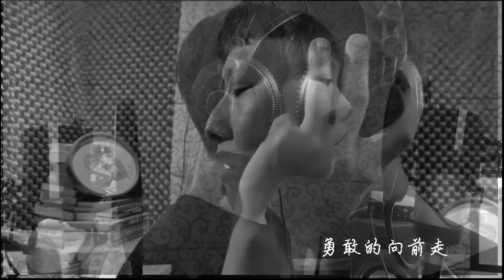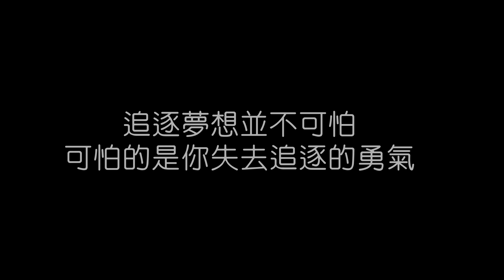阿冗-你的答案｜【Cover少年版】 by Nick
假如你有甚麼事物覺得可以去體驗感受的
歡迎留言與我們分享唷
原唱：阿冗
作詞：林晨陽、劉濤
作曲：劉濤

Cover : NICK
合聲：MIKE
錄音/後製：田亞霍

歌詞:
也許世界就這樣
我也還在路上
沒有人能訴說

也許我只能沉默
眼淚濕潤眼眶

低著頭期待白晝
接受所有的嘲諷
向著風擁抱彩虹
勇敢的向前走

黎明的那道光會越過黑暗
打破一切恐懼我能找到答案
哪怕要逆著光就驅散黑暗
丟棄所有的負擔 不再孤單
不再孤單

也許世界就這樣
我也還在路上
沒有人能訴說

也許我只能沉默
眼淚濕潤眼眶

低著頭期待白晝
接受所有的嘲諷
向著風擁抱彩虹
勇敢的向前走

不再孤單

有一萬種的力量 淹沒孤單
不再孤單

也許世界就這樣
我也還在路上
沒有人能訴說

也許我只能沉默
眼淚濕潤眼眶
可又不甘懦弱

《麥鬧了啦 Vlog》#3 神秘嘉賓現身帶著Nick來體驗錄音囉 ! ! !

《麥鬧了啦 Vlog上集》第一集就玩這麼大？ 從內湖步行到淡水 ！！！不可能的任務！老麥和Nick 可以挑戰成功嗎？

《麥鬧了啦 Vlog下集》從內湖步行到淡水 ！！！Nick突然身體感到不適?！老麥和Nick 可以成功到達淡水嗎？